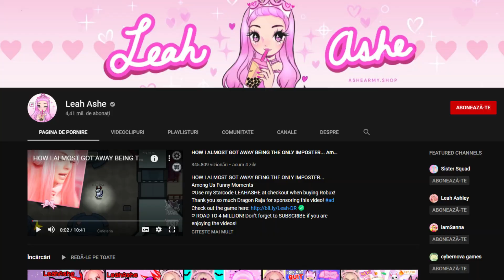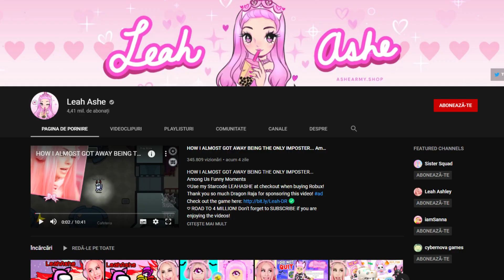Here is how Leah Ashe Looks WITHOUT MAKEUP!😝